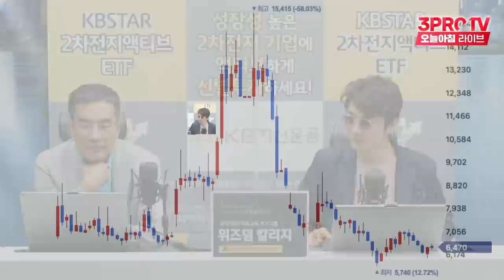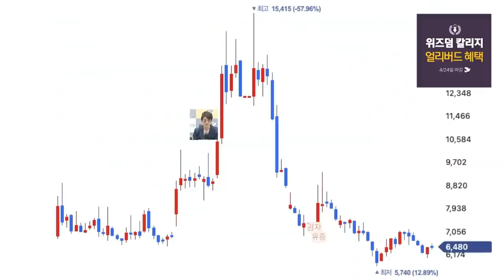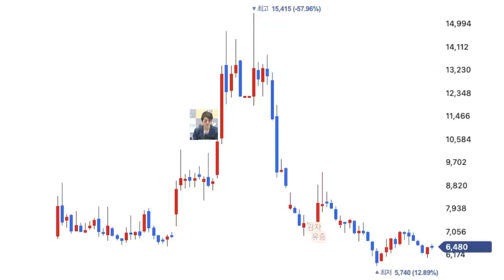초자연적 이끌림, 이것도 너였니? [정프로의 방과후 징징쇼_현대두산인프라코어]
9명의 각 분야 최고 전문가들에게 배우는